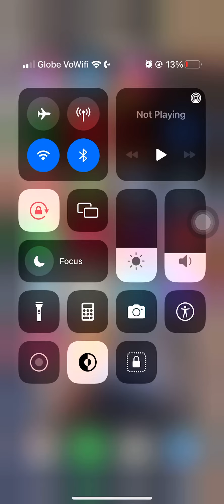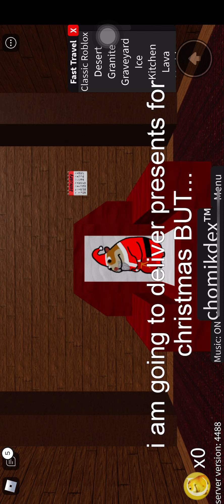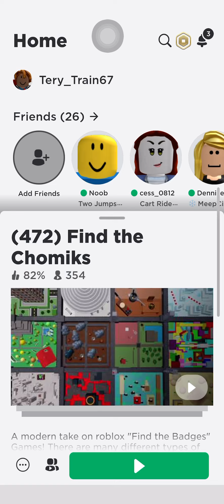How to find the legomik and Some all of the chomiks at the ice area | Roblox Ftc